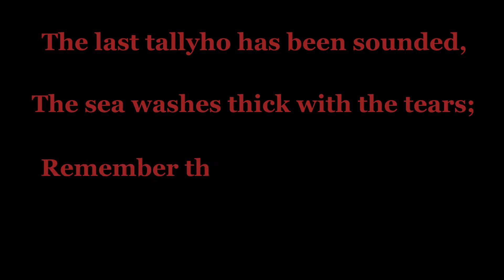Voices from V-J Day, Part 2: The Navy's Final Missions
In Part 2 of the "Voices from V-J Day" series, learn about the Navy's final missions over Japan through the experiences of Radioman Second Class G. William Whitehurst and Ensign John Willis.

These videos are written, produced, and directed by staff and volunteers at the Hampton Roads Naval Museum.